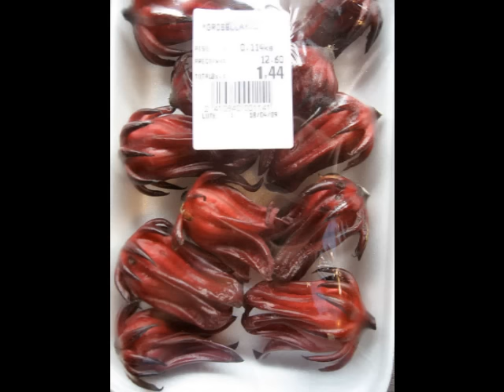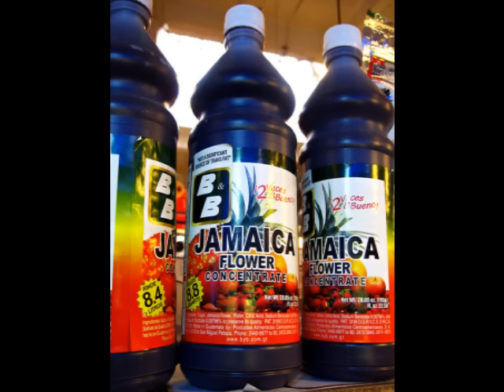Hibiscus sabdariffa, L